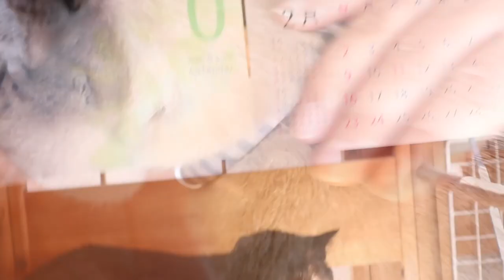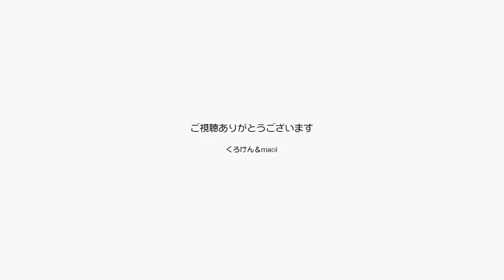ジャン＆ポンの体調管理で毎日の寒暖の判断が難しい【Jean & Pont 2044】2020/2/29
毎朝天気予報を見てその日の気温をチェックしエアコンでいいのか遠赤外線ヒーターを出すのか？
ジャンくんとポンちゃんにとって最良の室温を提供したいと状況判断が大変です。
そうです私たちは猫の召使いなのです。
それが幸せなのです。

2020年ジャン＆ポンカレンダー
2020年キトンシッティングカレンダー（ラブ、シオン、アンズ、チャコ、カオリン）